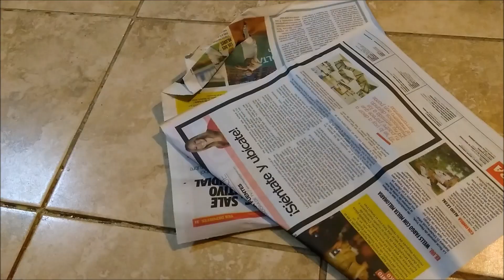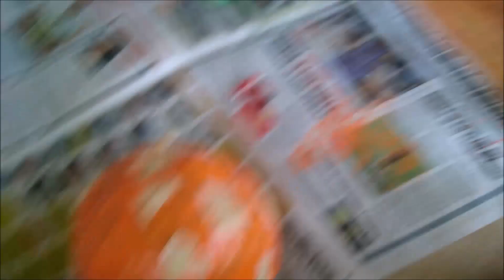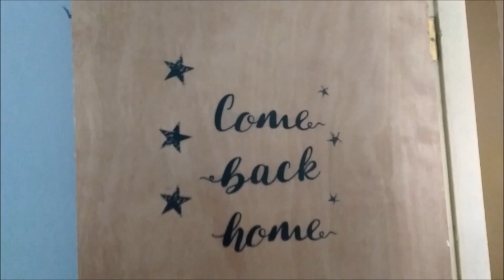Vlog #152: Tutorial fallido haciendo calabazas con bombas y papel + decoración del baño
Bueno como pudieron ver en este video estaremos haciendo unas calabazas con diferentes papeles de baño y de periódico usando pega pero no nos funcionó tan bien había que ponerle más papel y dejarlo secar más días pero de los errores se aprenden para eso los hago y los comparto para que vean que funciona y que no y que pueden hacer